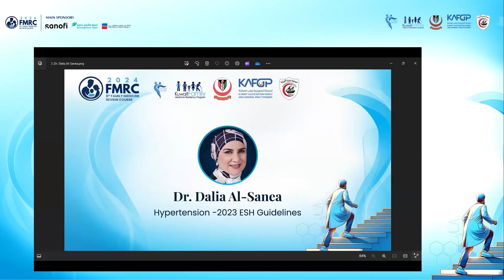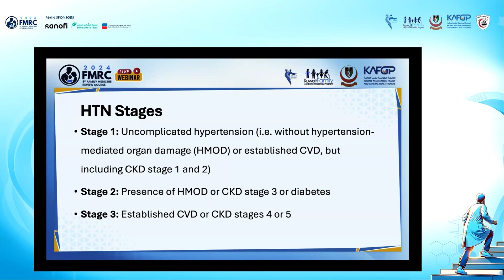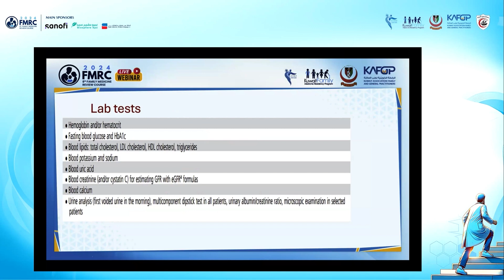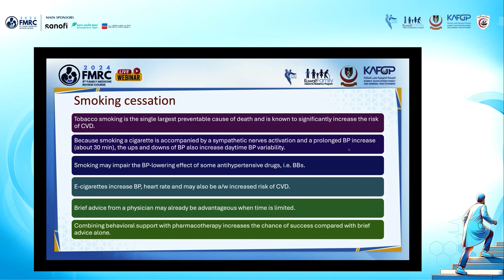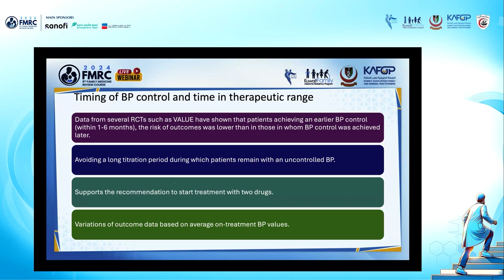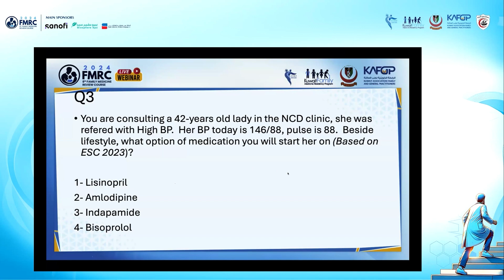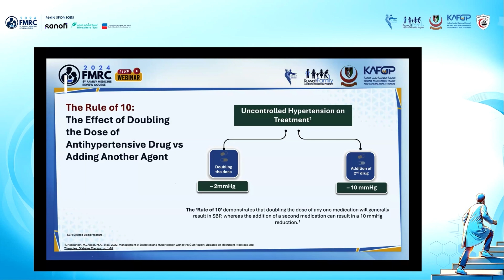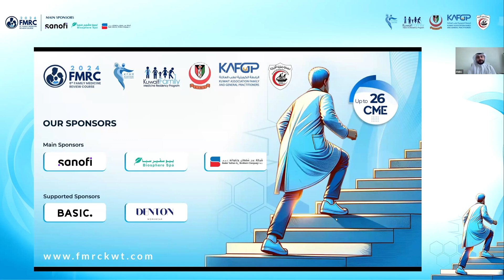Hypertension -2023 ESH Guidelines - Dr. Dalia Al-Sanea